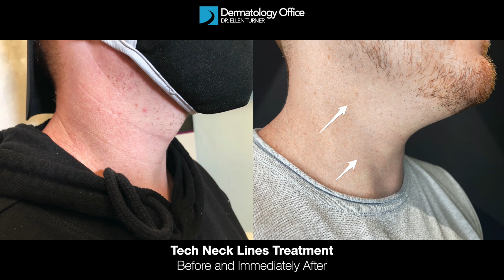Tech Neck Treatment (Horizontal Neck Lines)